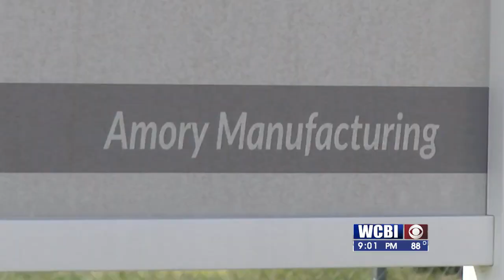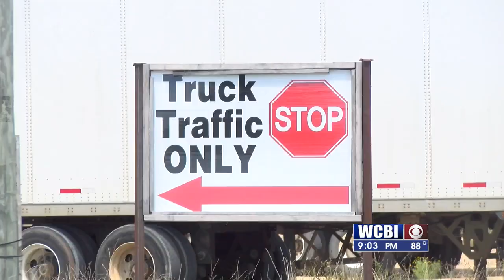Large job layoff in Amory has left the community hurting.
In just three weeks, one of the largest furniture employers in the state will cut hundreds of jobs.